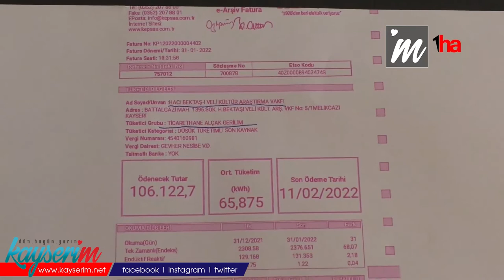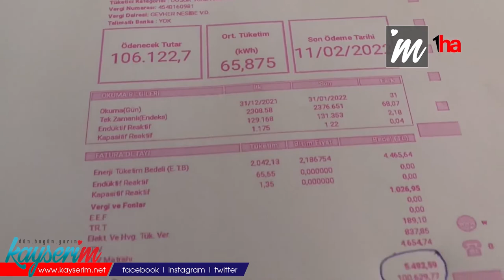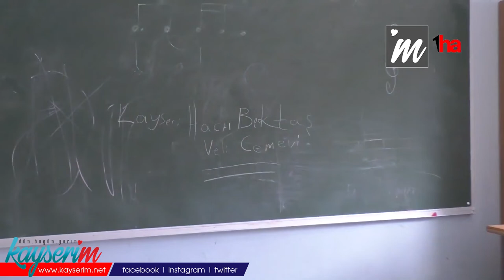Cemevi, elektrik tüketiminde ‘ticarethane’ olarak görülmek istemiyor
KAYSERİ (1HA - ÖZEL HABER) - Kayseri Hacı Bektaş-ı Veli Cemevi'nin elektrik faturasının 'ticarethane' olarak düzenlenmesi, Kayseri'deki Alevi vatandaşlar arasında tepkiyle karşılandı. Cemevlerinin yasal olarak 'ibadethane' şeklinde sınıflandırılmadığını anımsatan Kayseri Hacı Bektaş-ı Veli Kültür Araştırma Vakfı Başkanı Abbas Tan, "Burası ticarethane ise yarın maliye memurlarının buraya gelip bizi vergi mükellefi etmeleri gerekir" şeklinde tepki gösterdi.

Son günlerde yüksek gelen elektrik faturaları birinci gündem haline geldi. Elektriğe yapılan zamlar, abone sınıflandırmalarını da gündeme taşıdı. Hukuken ‘ibadethane’ sayılmayan cemevlerinde elektriğin ‘ticarethane’ statüsünde faturalandırılması ve yüksek gelen faturalar Alevi vatandaşların tepkisine neden oldu.

Kayseri Hacı Bektaş-ı Veli Kültür Araştırma Vakfı Başkanı Abbas Tan, cemevlerinin ibadethane olduğuna vurgu yaparak, bu sorunun çözümü için dava açacaklarını söyledi. Tan, "Vakfımızın kuruluşunda cemevi yapılacağı mahkeme kararıyla tescil edilmişti. Cemevi, Aleviler için bir ibadethanedir. İbadethanenin sıfatı dışında başka bir şekilde tarif edilmesi ahlaki ve siyasi değildir, hem de o toplumun inancına saygısızlıktır. Ne yazık ki devlet yasal olarak cemevlerini ibadethaneleri kabul etmediği için 'ticarethane' kılıfıyla elektrik aboneliği tahsis etmiş. Bugün faturalarımız 'ticarethane' olarak gelmektedir. Biz buna karşıyız. Burası eğer ibadethane ise, buranın aboneliği de ibadethane olarak yapılmalıydı, ancak yapılmamış. Biz de hukukçularla görüşüyoruz ve bu konuda dava açacağız" diye konuştu.

'Ticarethane' sınıflandırmasının kendilerine önceden bildirilmediğini belirten Tan, "Bu sadece Kayseri Cemevi için değil, birçok cemevinde elektrik aboneliği 'ticarethane' olarak tesis edilmiş. Arkadaşlarımız bunu daha önceden fark etmemişler. Biz ve değişik bölgelerdeki cemevleri, faturalarımızın bu şekilde geldiğini gördük ve bu konuda çalışmalarımızı başlattık" ifadelerini kullandı.

"BURASI TİCARETHANE İSE VERGİ MÜKELLEFİ OLMAMIZ GEREKİR"

Cemevlerinin 'ibadethane' olması hakkında kimsenin hüküm sahibi olmadığını iddia eden Tan, "Ne yazık ki günümüzde nerenin ibadethane olup olmadığına Diyanet İşleri Başkanlığı (DİB) karar veriyor. Halbuki DİB'nin kuruluş amaç ve ilkelerinde 'İslam dinini yaşatmak, cami ve mescitleri yönetmek' deniliyor. Yani bizim cemevimizin ibadethane olup olmadığına DİB, devlet, hükümet veya siyaset karar veremez" diye konuştu.

Alevilerin diğer vatandaşlarla eşit muamele görmediğinin altını çizen Tan, yıllardır ısrarla söylüyoruz, 'eşit yurttaşlık' talebinde bulunuyoruz. 'Zaten eşitsiniz' diyorlardı. Ama eşit değiliz. Bir başkasının ibadethanesine 'ibadethane' derken, bizim ibadethanemizi 'ticarethane' gibi görmeleri eşitlik ilkesine aykırıdır. Burası ticarethane ise yarın maliye memurlarının buraya gelip bizi vergi mükellefi etmeleri gerekir. İbadet eden vergi mi verecek acaba?" diyerek tepki gösterdi.

"DİYANET, ALEVİLİĞİ İNANÇ OLARAK GÖRMÜYOR"

Cemevlerinin 'ibadethane' olarak yasal zemine kavuşturulmasının zor olmadığını söyleyen Tan, "Mevcut yasalarda 'ibadethane' denildiğinde cami, mescit, havra ve kilise anlamına gelir. Onların yanına 'cemevi' diye yazdıkları vakit bu iş çözülür. Ama ne yazık ki bu tip yasalar düzenlenirken Siyasi Partiler Kanununun 89'uncu maddesine göre 'Diyanet İşleri Başkanlığının görüş ve düşüncelerinin alınması gerektiği' ifade ediliyor. Diyanet İşleri Başkanlığı da cemevlerini ibadethane olarak görmüyor, Aleviliği bir inanç olarak görmüyor. Biz bunun karşısında mücadelemizi veriyoruz. Parlamenter sistem yerine oturursa parlamentodan çıkacak bir karar ile bütün sorun çözülecektir. Biz ayrıcalık istemiyoruz. Biz de bu ülkede diğer inançlarla eşit seviyede olalım istiyoruz" diye konuştu.

"ESKİ BAŞBAKANA SORDUM, 'BENİ AŞIYOR' DEDİ"

Tan, cemevlerinin yasal statü sorununu siyasilerle de görüştüklerini ifade ederek, "Bu durumu siyasiler görmüyorsa, onlara sadece acırım, acizlikleri ortaya çıkar. Ama bunu görmediklerini söyleyemeyiz. Göreve geldiğim günden bu tarafa bir parti dışında Kayseri'deki bütün siyasi partiler bizi ziyaret ettiler. Yaptığımız çalışmaları, sosyal etkinliklerimizi, buranın bir 'ibadethane' olduğunu biliyor ve kabul ediyorlar. Çok yakın zamanda şu anda aktif siyaset yapan eski başbakan bizi ziyaret etti. O da buranın bir ibadethane olduğunu kabul ediyor. 'Yıllarca başbakanlık yaptınız, niye ibadethane dediğiniz yere yasal statü kazandırmadınız?' dedik. 'Beni aşıyor' dedi. Acınacak bir durumdayız" diye konuştu.

Bu sorunun çözülebilmesi için Alevilerin verdiği mücadelenin yetmeyeceğini de vurgulayana Kayseri Hacı Bektaş-ı Veli Kültür Araştırma Vakfı Başkanı Abbas Tan, "Aleviler kadar Alevi olmayanların da buraya ilgi göstermelerini bekliyoruz. Gelsinler, bizi görsünler ve tanısınlar. Bizim olmamız gereken yeri gördüklerinde onların da bize destek vereceğine inanıyorum" dedi.